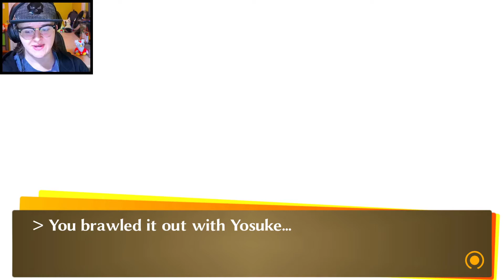Yosuke's Unbreakable Resolve || Persona 4: Golden || (Episode 19)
Welcome to Inaba! we hope you enjoy staying in our rural town there's much to do here from our local Junes all you'll need can be found here comfort, food, televisions, safety... I mean furniture. Our local riverbanks are filled with the most wonderous of fish with the best live bait for meddling kids looking for mysteries. Before we forget why don't you tune in to our wonderful midnight channel there's always something to watch on there I wonder who the actors are they always seem so very real I swear I may have even seen them before I just don't know where...

- Promoted to you by The Inaba Travel Agency and Spooky Midnight Tour Society! -

Microphone:
Blue Yeti

Camera:
Sony A5100